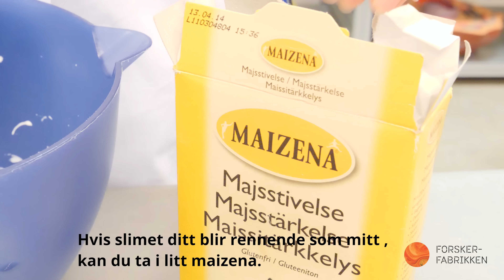Forskerfabrikkens slim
Besøk for mer inspirasjon til morsom kjøkkenkjemi dere kan gjøre hjemme!

Lag kult slim med Forskerfabrikken! Her gjelder det å prøve seg frem på mengden ingredienser.

Hva er din beste slimoppskrift?